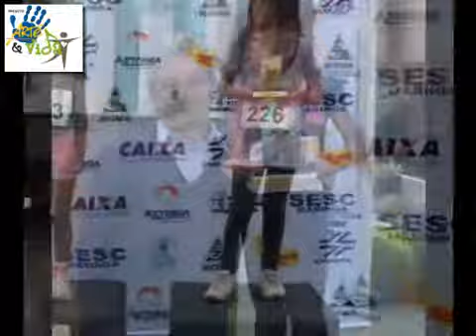Arte e Vida